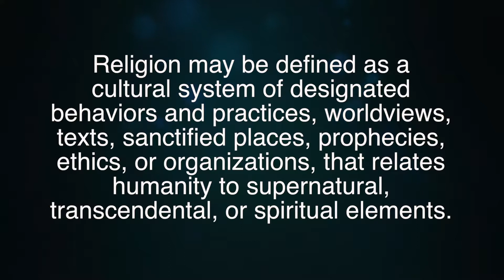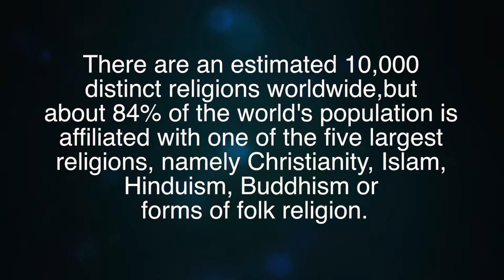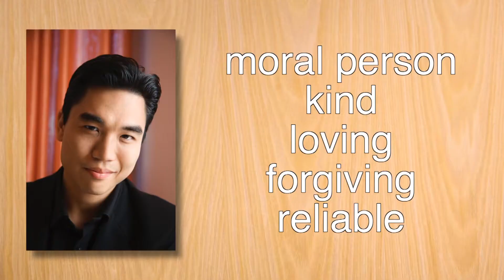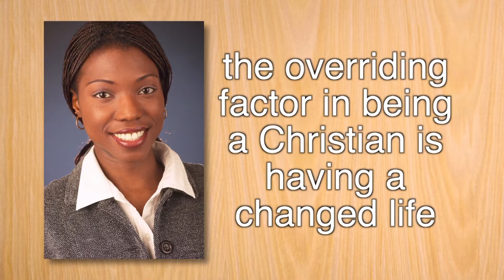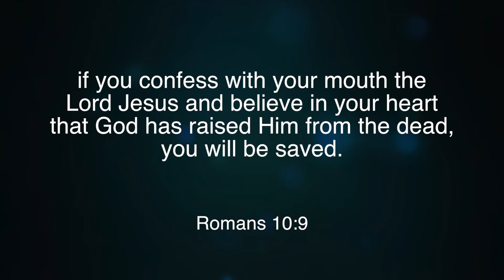Connecting with God. Session 1 - What is a Christian?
This is the first in a series of talks which aim to explain what Christianity is and how to Connect with God.